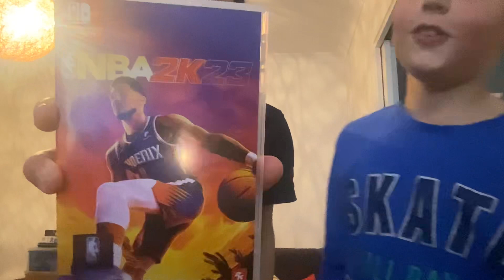New nba game (is sick)